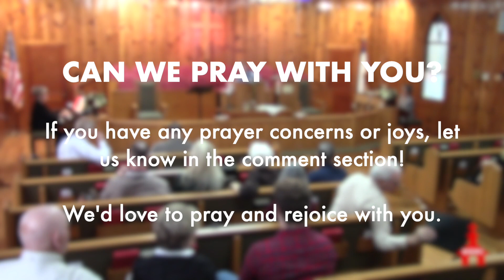January 8, 2023 Worship Service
Whorton Bend Memorial Church
Worship service and sermon from Joe Dismuke